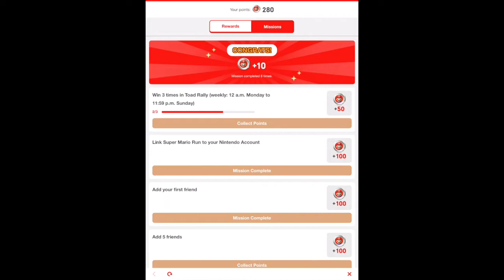LEVEL UP!! // #2 Super Mario Run // Toad Rally // TMGplays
L-l-l-l-l-l-LEVEL UP! Super Mario Run? Toad Rally? Watch this. 😜

Game: Super Mario Run (Toad Rally)
Release Date: December 15, 2016
Platform: Apple Tablet

Play for fun, and we've all won!

✔️ Nintendo Creator - YouTube Partner

Family / Kid Friendly Gaming Channel

🎵I'm a GAMER, I'm a lover / I'm a child, I'm a mother / Not a winner, but love the game 🎮 / I do not feel ashamed!🎵🖤

You keep this channel up & running! 💜💚💙

2017 - TMGPLAYS (TAZmariegamer)